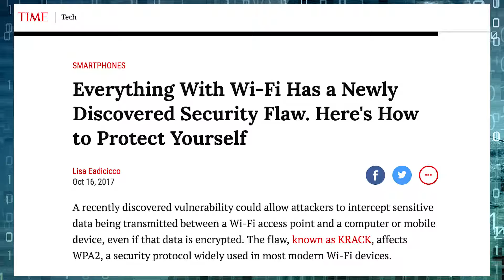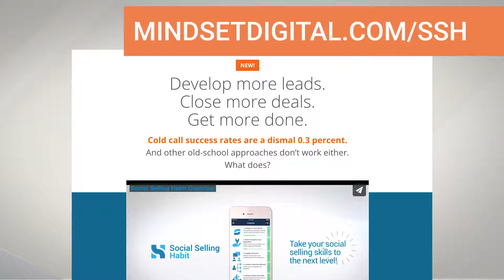Three Things to Start Your Week: 10.23.17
Here are three things you need to know to start your week: it’s the best 90-second investment you’ll make all day.

Twitter Announces New Safety Policies, Calendar

Everything with WiFi has a Security Flaw. How to Protect Yourself from KRACK.

Google's Sidewalk Labs Signs Contract to Redevelop Toronto Waterfront

Learn more about the Social Selling Habit at MindsetDigital.com/ssh